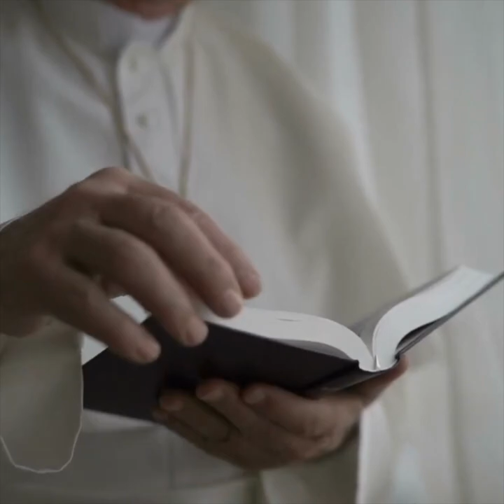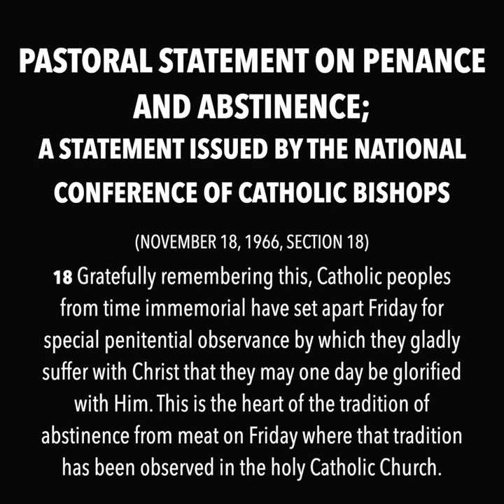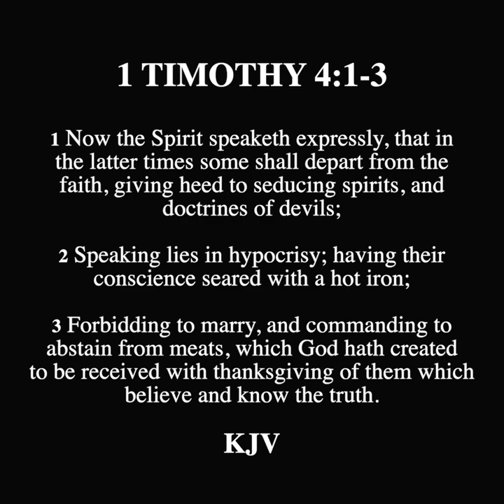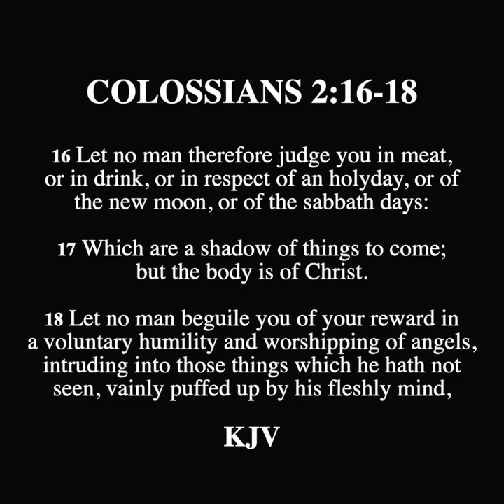SCROLL - A Prophecy of "No Meat on Fridays"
Response to Catholicism is devoted to providing answers to those who are professing Catholics who are looking for rational and biblical answers from an outside perspective. The content provided will demonstrate the non-biblical support of what is the Roman Catholic church and calling those who seek truth to leave her for real salvation in Christ the Lord.